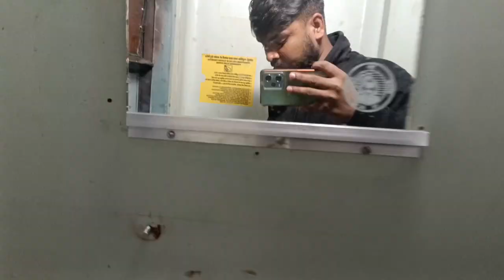Rajendra Nagar Terminal Godda Weekly Express Train Journey | patna to godda train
Rajendra Nagar Terminal Godda Weekly Express train journey | Patna to Godda Train | Nandan Yadav Vlogs |

your queries💬
godda to patna train
patna to godda train

rajendra nagar terminal to godda train journey
Patna to godda train journey
rajendra nagar terminal godda weekly express train journey
Patna se godda ke liye train
train vlogs
nandan yadav vlogs
kiul junction